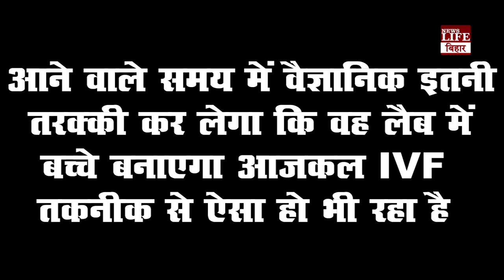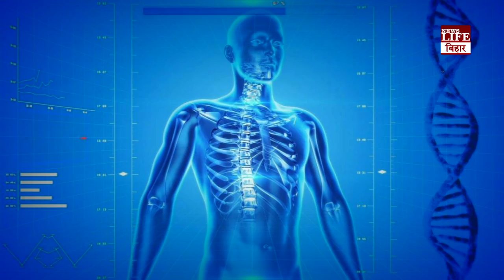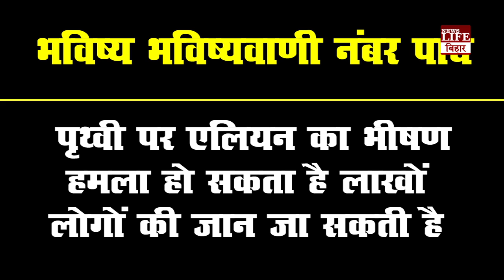पहली बार लैब से पैदा होगा बच्चा, बाबा वेंगा की भविष्यवाणी से क्यों डरी है दुनिया?